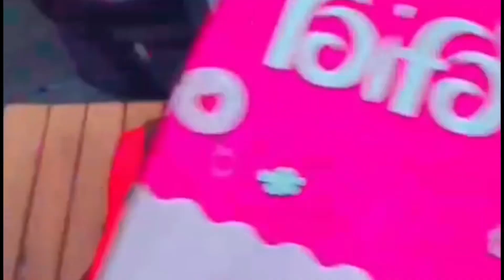Morning to night dayinmylife jamshi talks#mommyvlogger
Jamshi recipes
silu talk